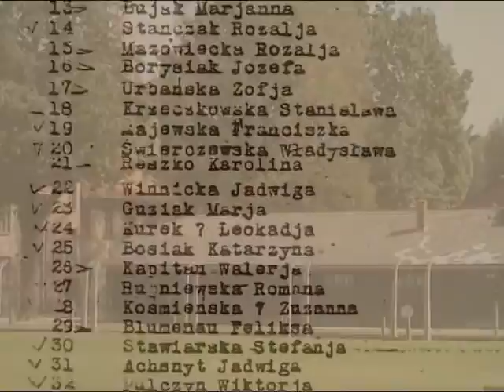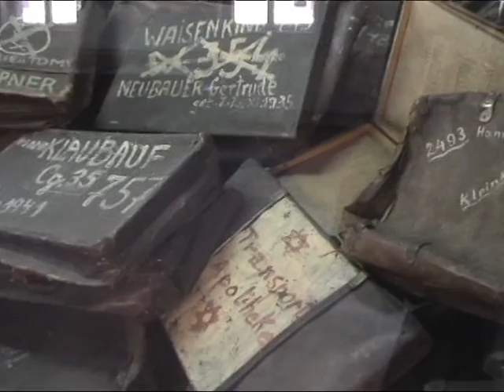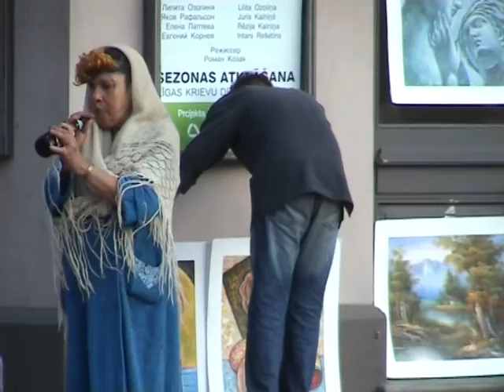Reflection about Europe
Extrait du film "Coup de Pouce" réalisé par Arnaud BROUCKE
music by Johann Johannsson: song 18 "Here They used to build ships"